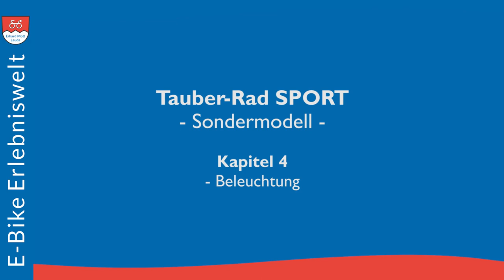Tauber-Rad SPORT Sondermodell | Kapitel 4 Beleuchtung | E-Bike Erlebniswelt Erhard Mott Lauda